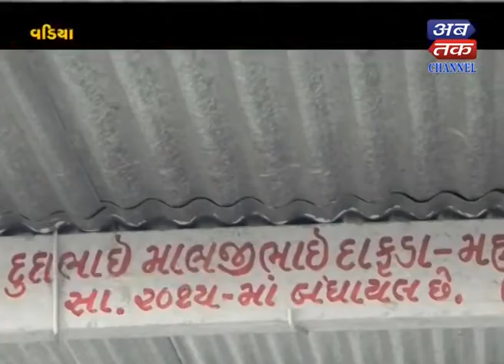Vadiya : Dafda Family Is Reciting At Kochral Ashram